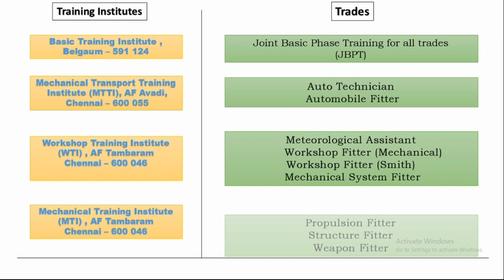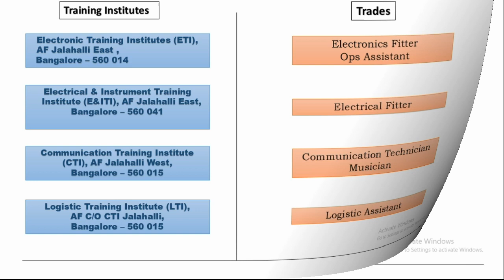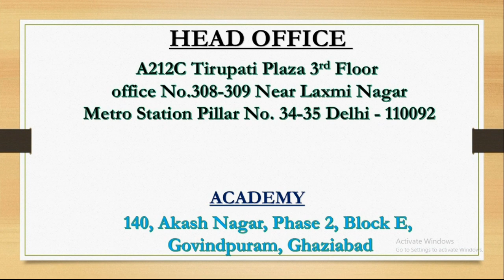Indian Air force मे merit list निकलने के बाद कौन सा trade कहां training के लिए जाता है l